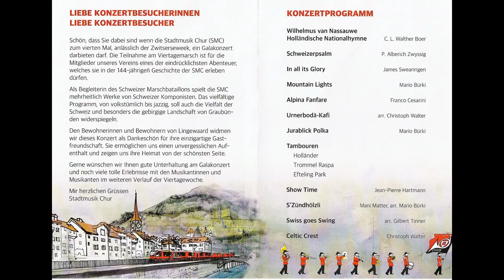Haalderen - Stadtmusik Chur - Galaconcert - 2023